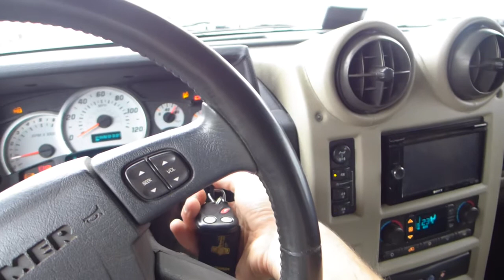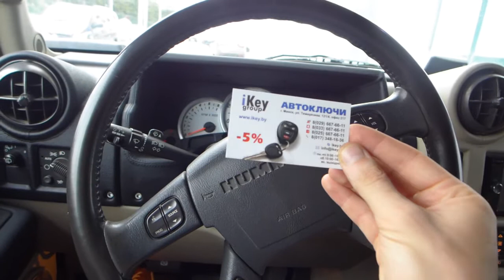Хаммер Ш2 изготовление дубликата чип ключа зажигания в Минске Hummer H2 remote key programming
К Хаммер Ш2 на сделали и запрограммировали автоключ зажигания на три кнопки в Минске. На изготовление дубликата чип ключа к Hummer ушел час. Привязали пульт: синхронизировали работу кнопок центрального замка дистанционного управления.

How To Program A New Key For A Hummer H2